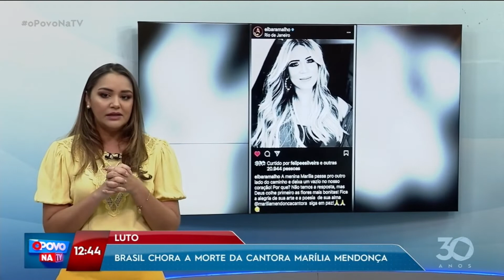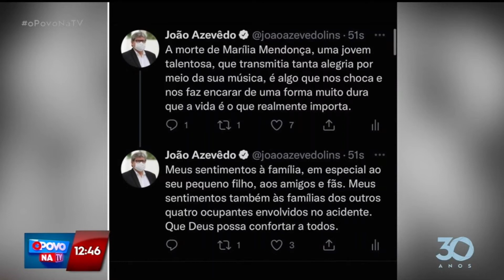Marília Mendonça: Artista cantou sofrência empoderada com voz forte e letras intensas - O Povo na TV